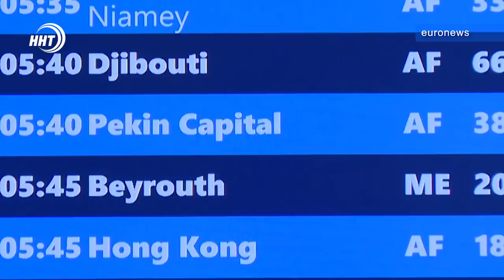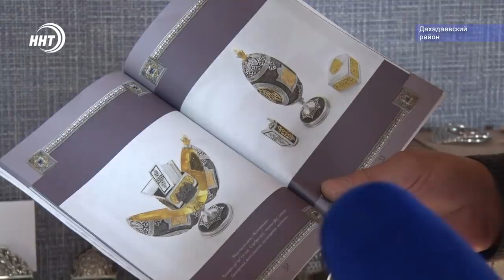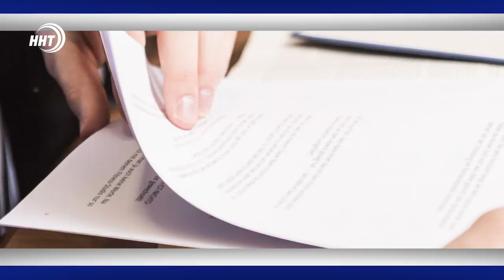Новости Дагестана 31.1.20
Коронавирус добрался до России. Но паниковать не стоит. Выявленные больные – граждане КНР и у них даже нет температуры.

Штрафы вырастут кратно. Смотреть на спидометр придется чаще и внимательнее. Законодатели готовят беспрецедентное ужесточение мер безопасности на дорогах.

Уникальные во всём. Кубачинские мастера никогда не повторяют узор дважды. О секретах древнего мастерства в нашем выпуске.